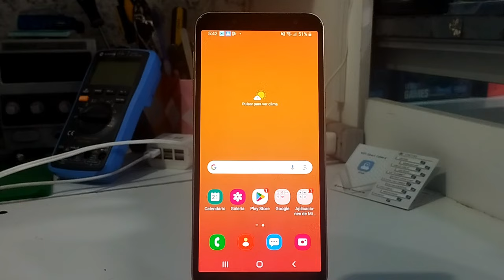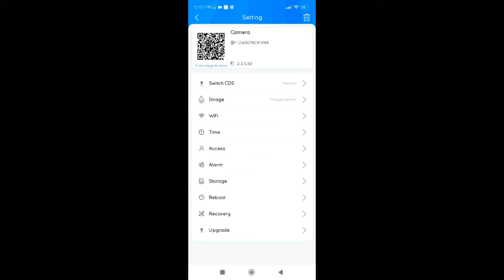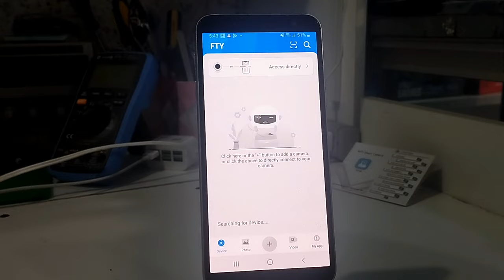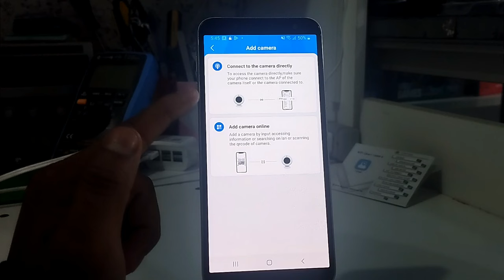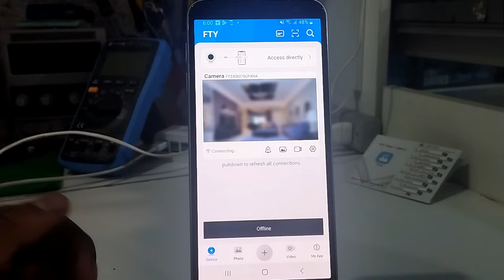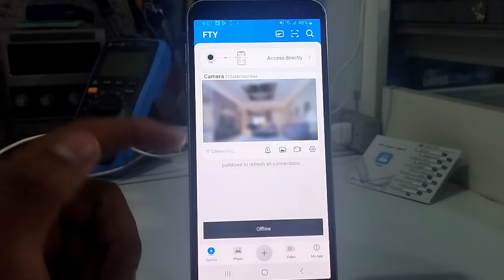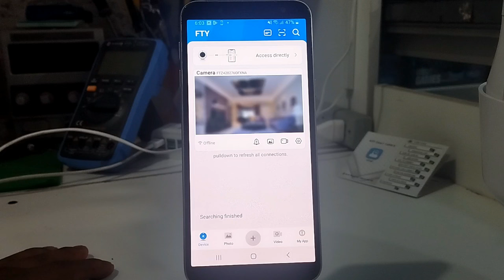COMO VER MI CÁMARA DE SEGURIDAD ESTANDO FUERA DE CASA - DESDE CUALQUIER PARTE DEL MUNDO (FTYCAMPRO)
De esta forma podrás ver tu cámara de seguridad estando fuera de casa o fuera del lugar donde esta ubicada tu cámara, desde cualquier parte del mundo, conectándote a otra red wifi o con datos móviles.